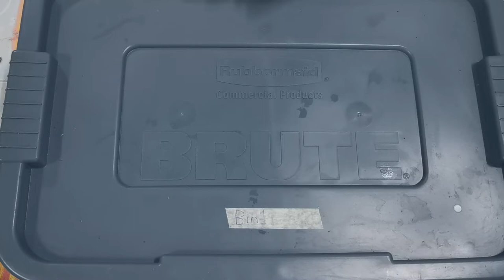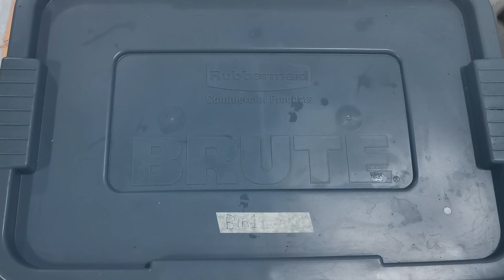Worm Bin Weekends! Week 6 - Bin 1: 1,000 ANCs added as the population begins to grow!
Bin 1 has always had a healthy population, but it has been given a boost, and is receiving both some new friends along with new bedding, food, and a new kind of covering (recorded October 17, 2021).